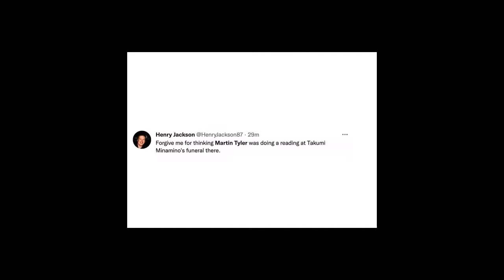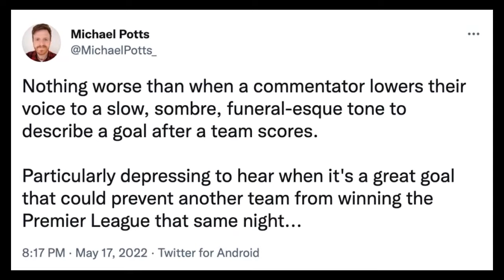Southampton 1 2 Liverpool Fan criticise Martin Tyler's commentary for Minamino goal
Southampton 1-2 Liverpool Fan criticise Martin Tyler's commentary for Takumi Minamino goal
Liverpool headed to the south coast on Tuesday evening for a crucial Premier League clash against Southampton.
Liverpool would soon be level though as Takumi Minamino rifled home to restore parity.

It was a fantastic strike with potentially massive title ramification but it seemed the gravity of it all was lost on Martin Tyler.

The legendary commentator seemed completely unimpressed with proceedings unfolding in fron of him as he lowered his voice to a low, funeral-esque tone.